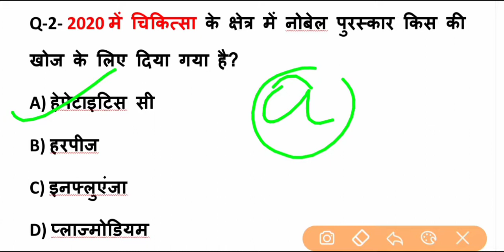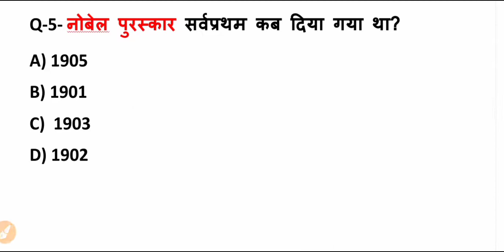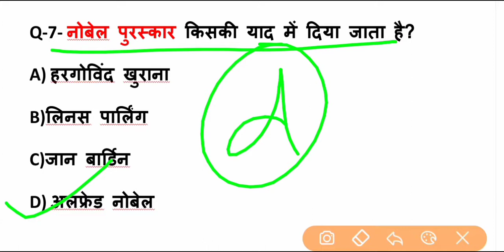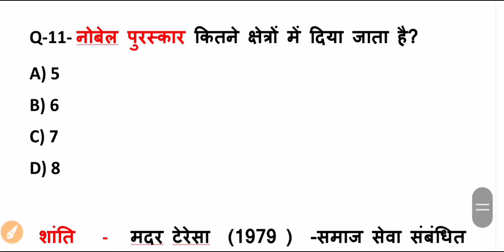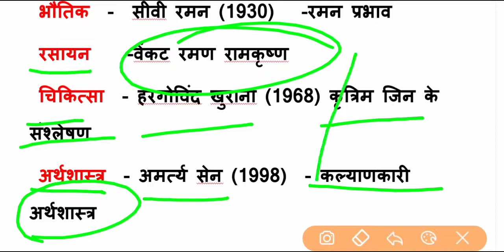Nobal prize 2020 -medicin | नोबल पुरस्कार 2020 - चिकित्सा | most important question |for all exam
Ssc gk gyan ap ka swagat hai
Nobal prize ke most important question